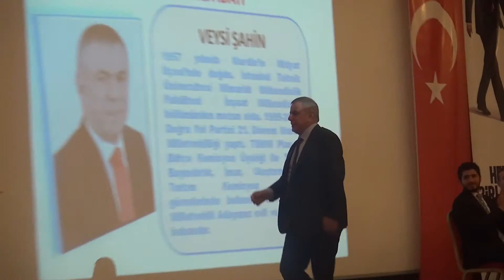AK Parti Mardin adaylarının tanıttı Veysi Şahinin konuşması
AK Parti Genel Merkezi tarafından düzenlenen aday tanıtım toplantısının ardından Mardin’e gelen Mardin milletvekili adayları, havalimanında karşılandıktan sonra araçlarla şehir turu attı. Karşılama ve şehir turunun ardından Ak Parti Mardin İl Teşkilatınca düzenlenen tanıtım toplantısı ile milletvekili adayları Basın ve kamuoyuna tanıtıldı.
  Özel bir otelde düzenlenen aday tanıtım toplantısında konuşma yapan Ak Parti Mardin İl Başkanı Nihat Eri, Ak Parti bünyesinde görev yapan ve Partinin kuruluşundan bu güne kadar partide emeği geçen bütün teşkilatlara teşekkür etti.
 Milletvekili adayları Şeyhmus Dinçer, Cengiz Demirkaya, Veysi Şahin, Ahmet Yıldızoğlu, İbrahim Kösen ve Ahmet Kaya basın huzurunda kamuoyuna tanıtım toplantısında milletvekili adayları da birer konuşma yaptılar. Adayların genelde birlik ve beraberliğe vurgu yaptılar.